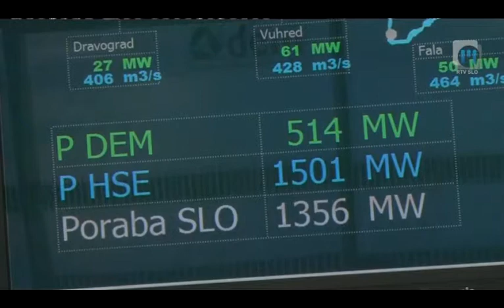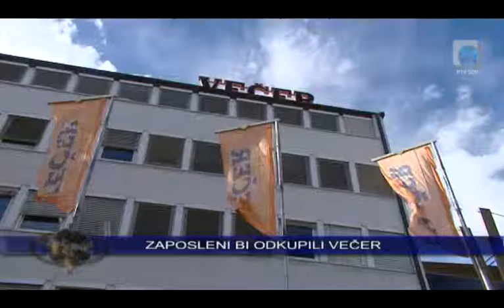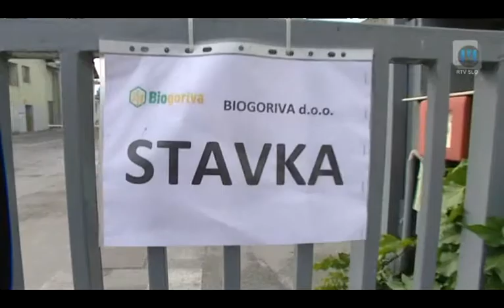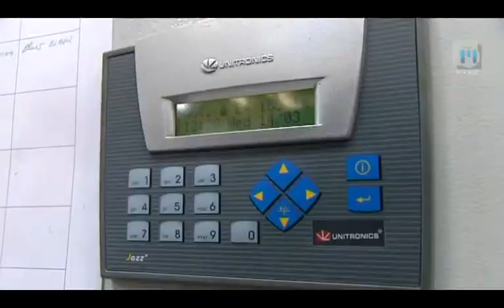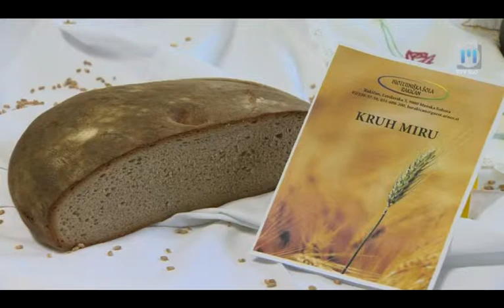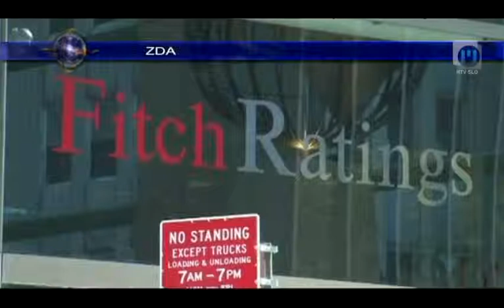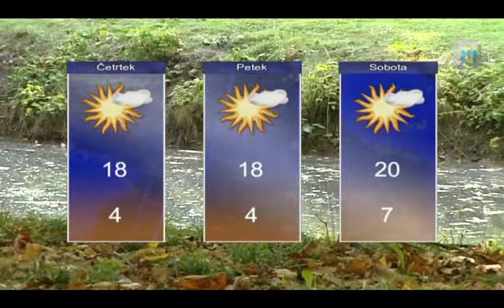Dnevnik TV Maribor 16.10.2013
Vsebina - Dnevnik, 16. oktobra 2013
- v Dravskih elektrarnah se bodo proti odpuščanju borili s stavko
- Večerovci ustanovili Zadrugo, sedaj upajo na podporo zaposlenih
- zadruge so alternativa sedanjemu ekonomskemu sistemu
- Nova KBM postala večinska lastnica ŠC Pohorje
- tudi v rakičanu bodo iz rži spekli kruh miru
- pravljična opera Granatno jabolko
- mariborski vaterpolisti igrajo v Jadranski ligi

V Holdingu Slovenskih elektrarn so predstavili študijo o racionalizaciji stroškov v skupini, ki jo je izdelal zunanji strokovnjak z mednarodnimi izkušnjami. Pokazala je, da v skupini v primerjavi s podobnimi podjetji v tujini stroški naraščajo in da je družba neučinkovita. Rezultati študije  še najbolj obremenjujejo zaposlene v  dravskih elektrarnah Maribor, kjer naj bi bilo na področju obratovanja in vzdrževanja kar 2/3 ljudi preveč. Novinarji Večera so se danes sestali na zboru delavcev, kjer so predstavili rezultate pogajanj z lastniki in bankami. Kot je znano, so včeraj ustanovili Zadrugo za Večer, s katero nameravajo časopisno hišo odkupiti in nato tudi upravljati. A za zdaj je pobudnike podprlo le 65 od skupno 165 delavcev. Sicer pa so v mariborskem Centru alternativne avtononme produkcije pripravili posvet o zadrugah. Ta oblika poslovnega združevanja temelji na članstvu in je v svetu znana alternativa sedanjemu ekonomskemu sistemu. V desetih državah, ki so bile nekoč za železno zaveso, so na pobudo nemške kmetijske ministrice posejali rž. Iz pridelka bodo prihodnje leto spekli takoimenovani kruh miru. Rž, nekoč znano, zdaj pa skoraj pozabljeno poljščino, so v teh dneh zasejali tudi pri nas. V mariborski operi so tudi letos za otroke pripravili pravljično opero, in sicer Granatno jabolko skladatelja Tomaža Sveteta. V akademskem vaterpolskem klubu Branik Maribor so se kljub pomanjkanju denarja odločili za igranje v izredno močni Jadranski ligi. Mariborčane čaka nocoj v kopališču Pristan tretja tekma - njihovi nasprotniki bodo vaterpolisti reškega Primorja. Več o podrobnostih pa ne zamudite ob 18-ih v Dnevniku Televizije Maribor.

Dnevnik Televizije Maribor; redaktorica: Ana-Marija Bosak, realizacija: Igor Ambrožič, uredila: Nina Cverlin. Dnevnik TV Maribor na sporedu vsak delovnik ob 18:00, ponovitev ob 21:30... Splet I FB I YT I Twitter @TVMaribor